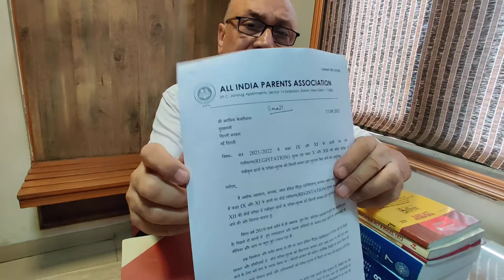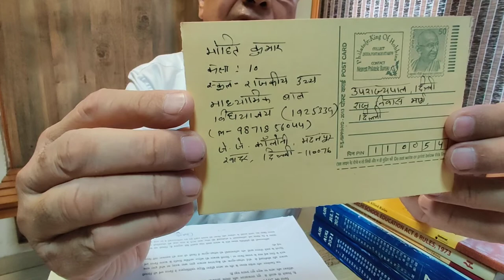Join दिल्ली_सरकार_फीस_दो AIPA की Postcard To LG मुहिम- CBSE class X & XII 2021-22 Exam फीस दे सरकार